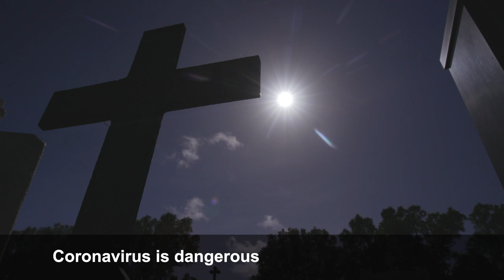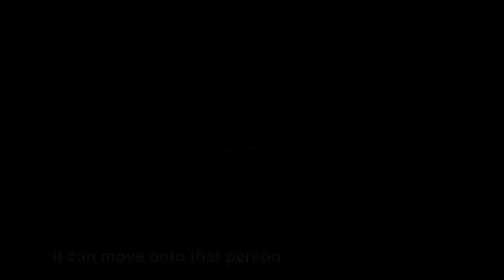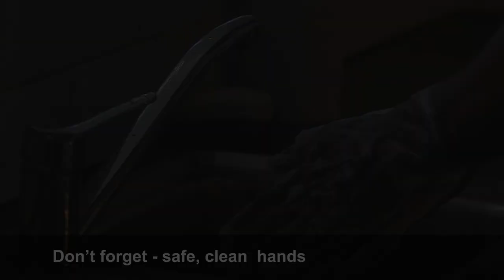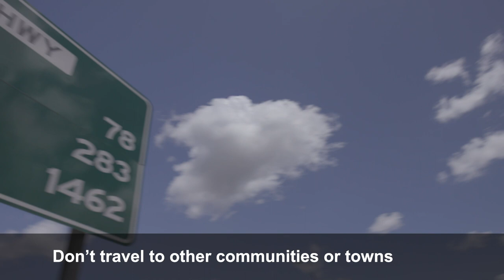Central Arrernte - a short film made by the NLC in the Central Arrernte language about COVID-19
CENTRAL ARRERNTE

This is a short film in the Eastern/Central Arrernte language spoken by Aboriginal people living in and around Alice Springs in the Northern Territory.

This film was made by the Northern Land Council in Darwin with the translations into the Eastern/Central Arrernte language done by the NT government's Aboriginal Interpreter Service.

We made this film so that Eastern/Central Arrernte language speakers can get important information about the coronavirus pandemic and keep them and their families safe.

Please share this film with you family and friends.

We hope you enjoy this film and that it provides good information for you.

The Northern Land Council